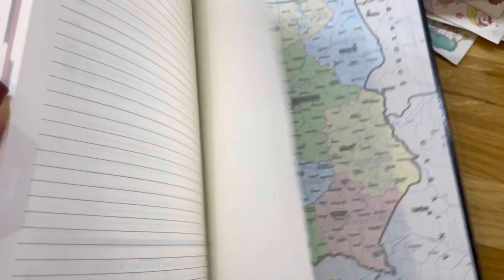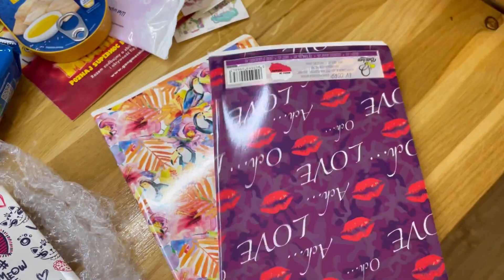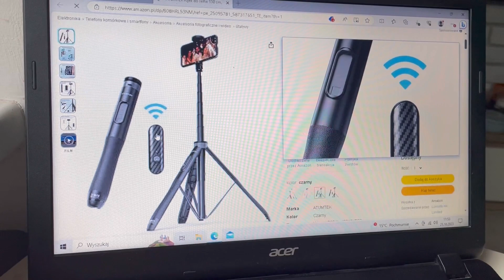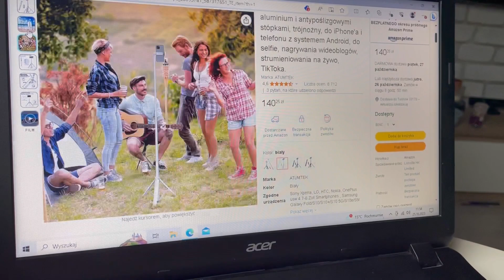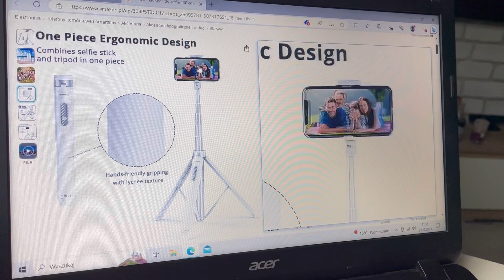CZY WSPÓŁPRACE BARTEROWE SĄ OK 😋 duet totalnie liftingujacy 🤩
Promocja w Larose z kodem HALLOWEEN -15%

Z Mojego polecenia przy zakupie jakiegokolwiek pakietu dostaniesz trzy Dodatkowe strefy depilacji gratis - przy kontakcie napisz / daj znac że jestes od Kasi SIARKi ;)

AKtualna promocja w OCeansApart
Dzisiaj z moim kodem rabatowym PANT85 otrzymujecie rabat w wysokości 30% a do tego legginsy gratis przy zakupach od 360 zł!

KODY I LINKI RABATOWE
Buty STILI z kodem SIARKAA -10% do końca października

Kosmetyki ELEVER Z kodem BEAUTY20 -20%

z kodem SIARKA20 - 20%

Suplementy Noble Health Oraz produkty HairCarePanda
Kupisz tutaj z Moim kodem -20%
Kod: SIARKAA85

Adaptogeny Mothers Protect
Z kodem KASIA10 -10%